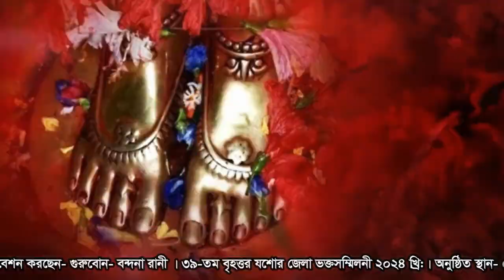শ্যামা সঙ্গীত পরিবেশন করছেন- বন্দনা রানী। ৩৯-তম যশোর জেলা ভক্তসম্মিলনী।Bengali traditional song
শ্যামা সঙ্গীত পরিবেশন করছেন-গুরুবোন বন্দনা রানী। ৩৯-তম যশোর জেলা ভক্তসম্মিলনী।Bengali traditional song
”জয়গুরু,জয়গুরু,জয়গুরু”
সদগুরু শ্রী ১০৮ স্বামী নিগমানন্দ স্বরস্বতী পরমহংসদেব প্রবর্তিত ঠাকুরের সার্বভৌম ভক্তসম্মিলনী,
 জেলা ভক্তসম্মিলনী, পৌর্ণমাসিক সংঘ, এবং বিশেষ সংঘের সব ধরনের গান, বক্তৃতা,

"keyword"
শ্যামা সঙ্গীত,
বন্দনা রানী,
৩৯-তম যশোর জেলা ভক্তসম্মিলনী,
shyama songeet,
sama songit,
shyma songit,
sri sri thakur nigamananda bhajan,
nigamananda prabhati kirtan,
bhagavad gita,
joy guru nigamananda song,
krishna bhajan bangla,
satsango bhajan bangla,
sri guru vandana bengali,
bengali traditional music,
svf devotional krishna songs in bengli,
swami samarpanananda gita,
shiv guru bhajan bangla,
swami ishatmananda bengali,
bengali traditional song,
sadhguru nigamananda,
sadhguru nigomananda